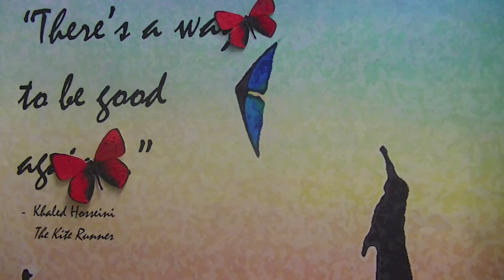Great Seconds in Literature: Kite Runner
Stop motion inspired by the Kite Runner.

Music Attribution:  Ghazala by Zikrayat from Live at the 2014 Golden Festival Free Music Archive